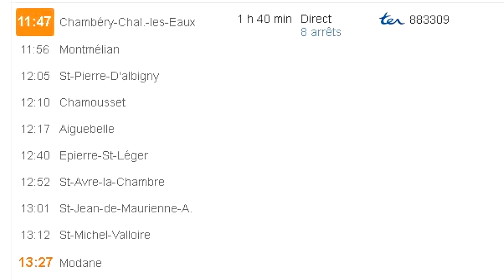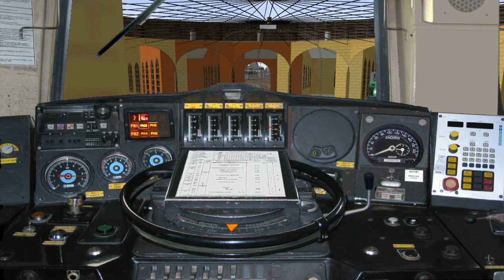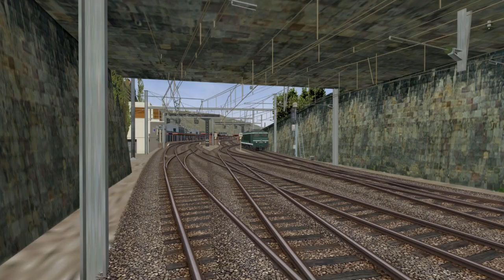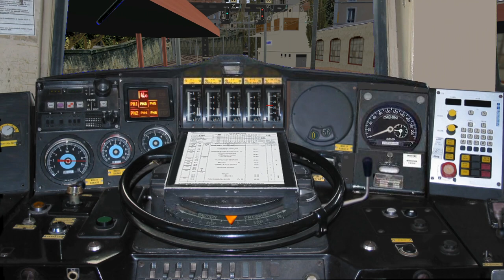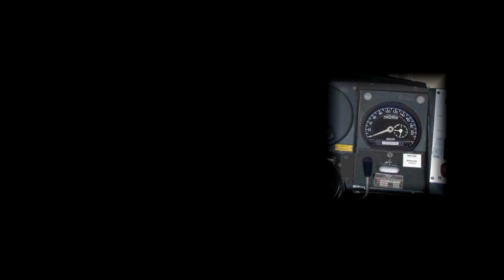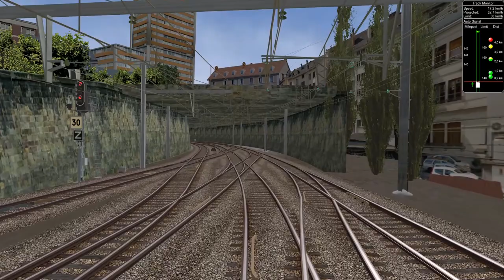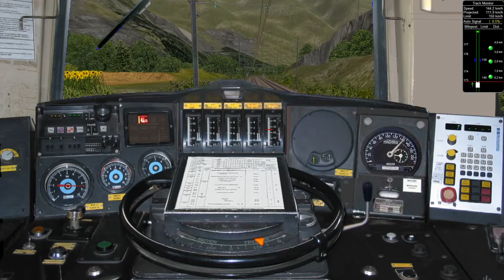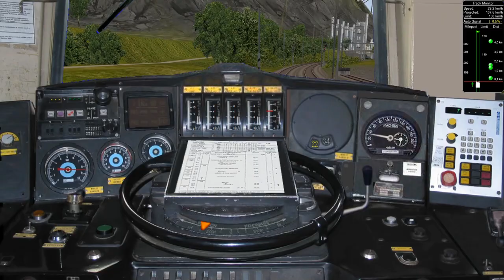De Chambéry à Modane par la ligne de la Maurienne...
Dans cette vidéo , bien plus qualitative que les précédentes ,
nous partons au commande d'une CC 6500 ! à la découverte du tronçon Chambéry Modane .